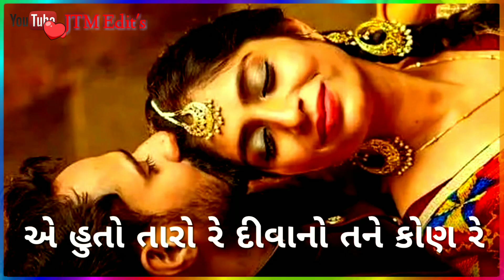Hu To Taro Re Divano Tane Kon Re Samjave || Jignesh Kaviraj New Status || 2019